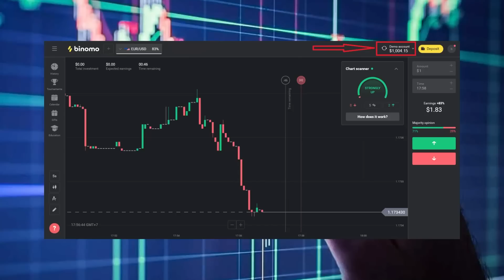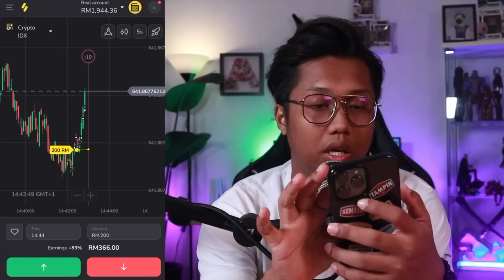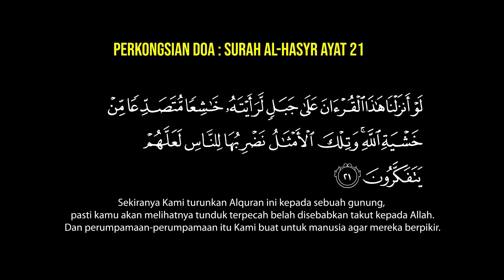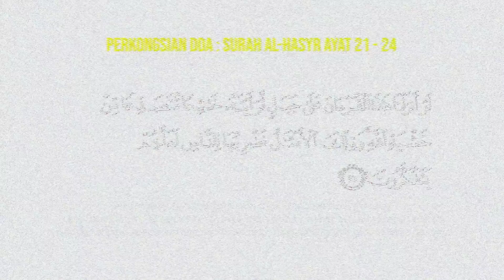INSPIRASI KISAH SERAM ASRAMA | SEKOLAH TEKNIK PERAK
Experience the excitement of trading on Binomo and earn up to 400 MYR per day: